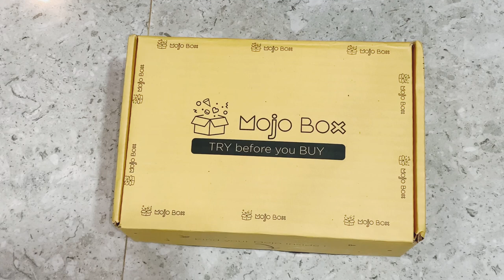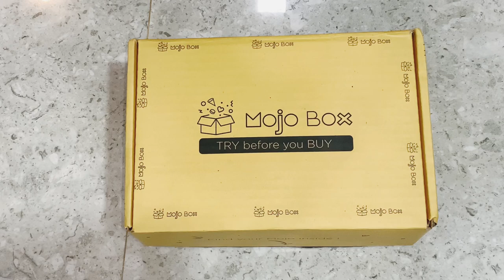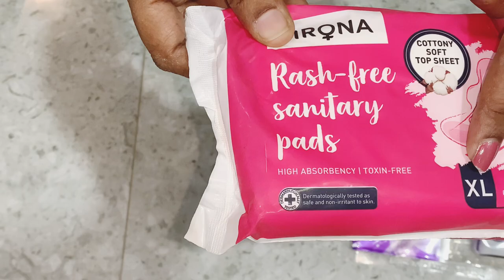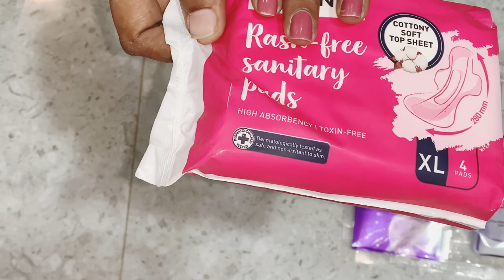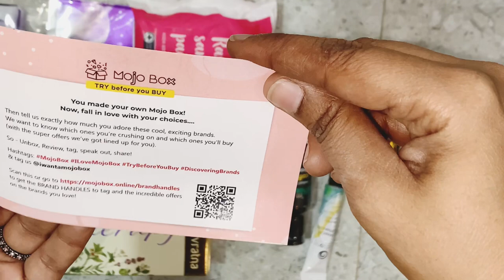Mojo box try on sample products under Rs.199/- |mojo box free samples |mojo box free samples order